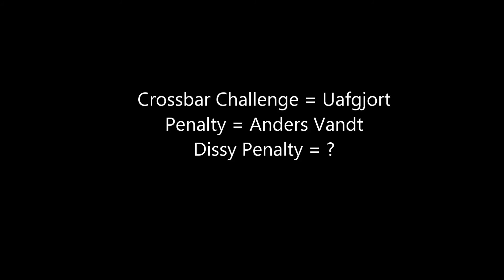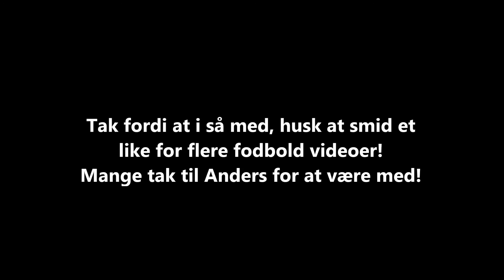Fodbold Challenge - AV MIT HOVED!!!? - ft. Anders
Tak til Anders for at være med!